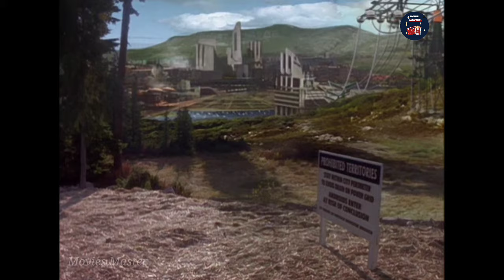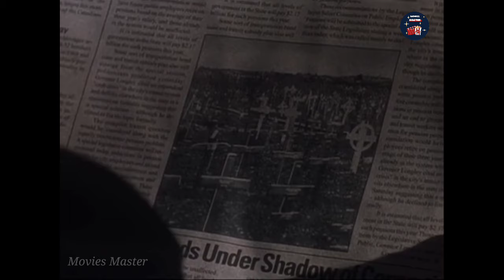When Humanity Was Destroyed, A robot Created A Girl And A Boy To Reproduce Humans|| Movie Explained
Movie Name ; The Outer Limits

in This Video We Will Explain The Story Of Movie

Note Our video is aimed at showcasing hidden gem movies that are truly entertaining but may have gone unnoticed. Through our own point of view, we explain the movie and provide video clips from the movie to help viewers understand better. Our goal is to influence people to watch these films and appreciate them. We want to emphasize that all video clips used in this video are credited to the movie owners, and we are using them only for the purpose of explanation and education."